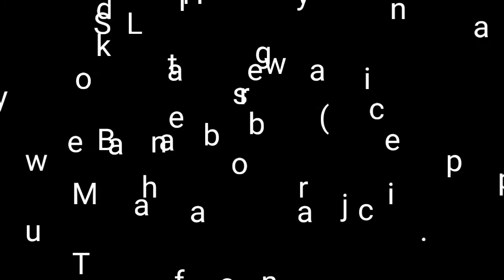Mix lot na puda / મિક્સ લોટ ના પુડા / (By Heena Prajapati)